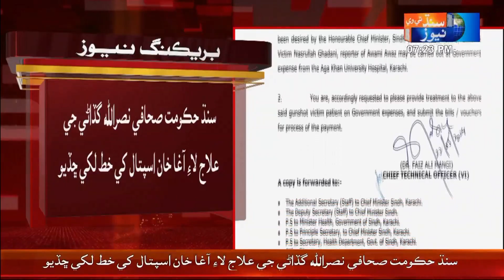Sindh government wrote a letter to Aga Khan Hospital for treatment of journalist Nasrullah Gowani